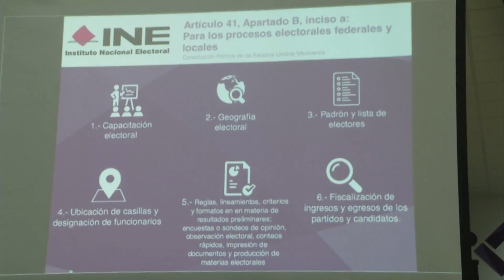Se prepara el IEC para el proceso electoral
El Instituto Electoral de Coahuila realizó una reunión de seguimiento del proceso electoral 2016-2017, a la que asistieron la Secretaría de Gobernación, el Instituto Nacional Electoral, la Fepade y los partidos políticos.